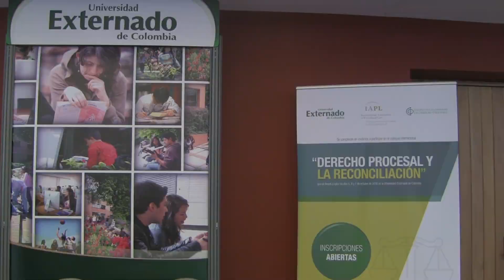Disposiciones generales del régimen probatorio y pruebas extraprocesales y carga de la prueba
Dr. Fredy Toscano López. Universidad Externado de Colombia.